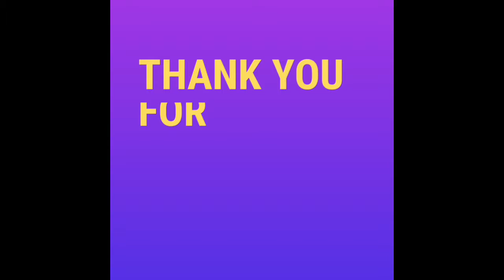RING LIGHT UNBOXING AND TESTING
Hi guys come with me in unboxing my new ring light. It cost 990 NTD/ 32USD/ 1,670 pesos. I'm happy with it😊😍.

I appreciate you all guys for watching my videos.

Camera I used: android phone